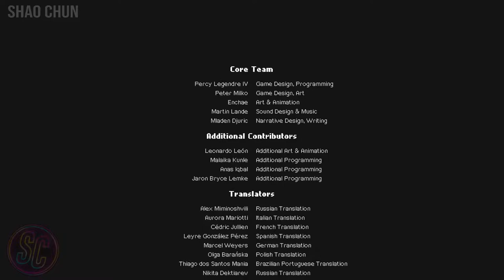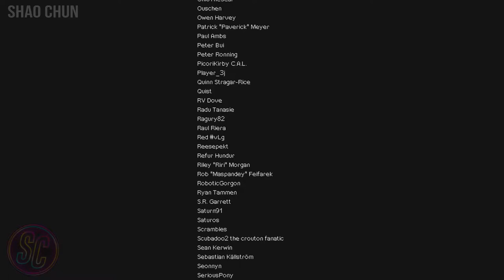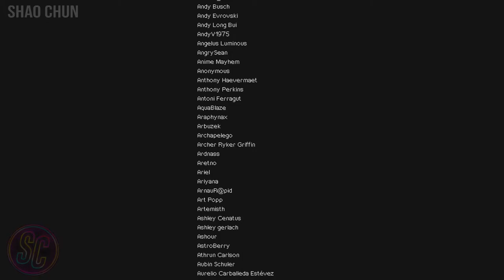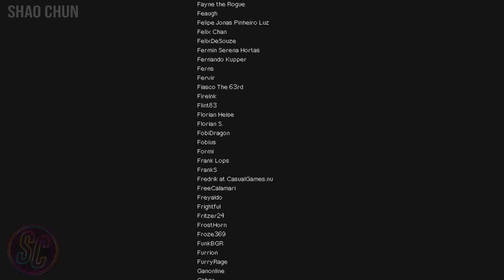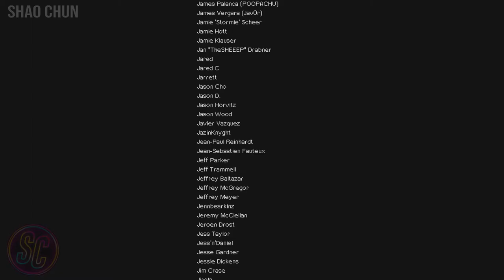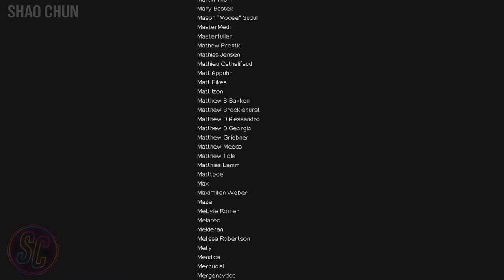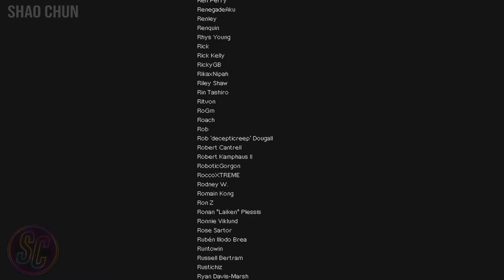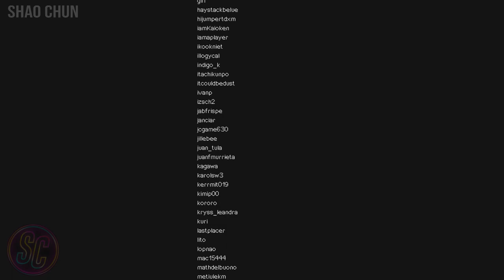#10 DWERVE FINAL PART & ENDING: The Battle At Stonewall Fort, Vandra Final Boss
Hi guys, Welcome Back to Dwerve!! Reminds me of the game Core Keeper, Stardew Valley, but this game is the Tower Defense adventure game. OMG! This game is really awesome, now this is the final part. The battle at Stonewall Fort and fighting the final boss Vandra. Let's watch this video guys!

Dwerve is a tower defense adventure RPG where you play as a young dwarf tinkerer who adventures into a ruined kingdom and unearths the lost technologies of the ancient warsmiths: turrets and traps. Thank you very much guys 🙏!